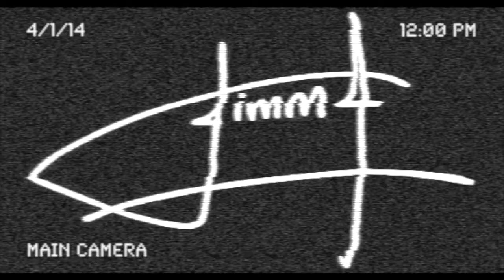Moves Like Jagger Cover | Maroon 5 ft. Christina Aguilera | by Jimmy Torres.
Dios es Bueno en todo tiempo, en todo tiempo Bueno es Dios

Clases particulares Online y presenciales.